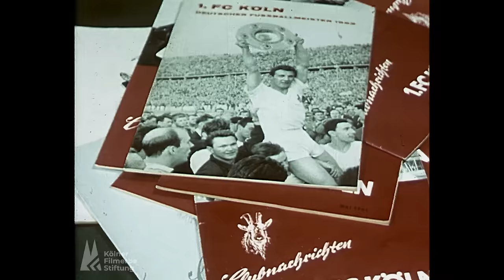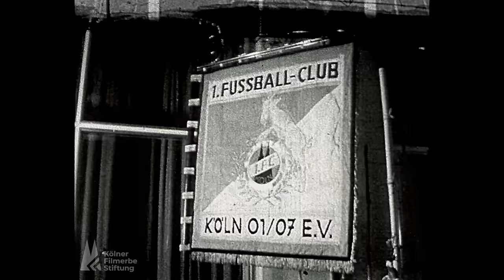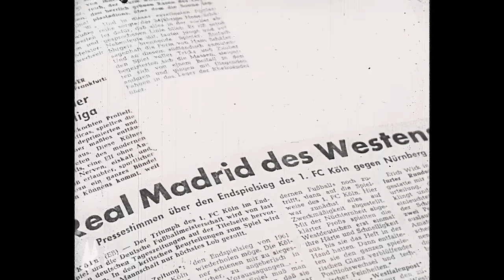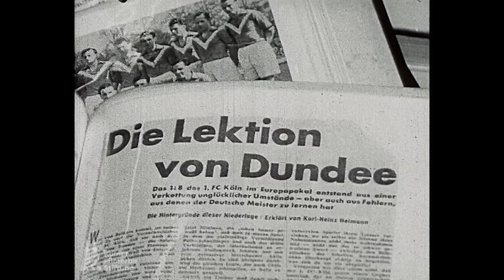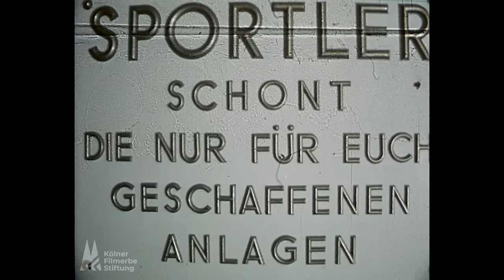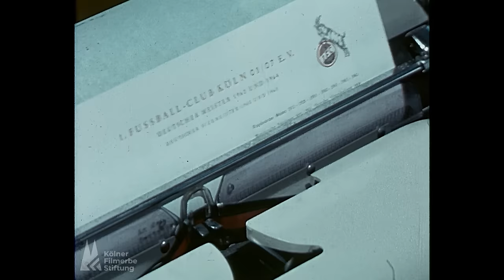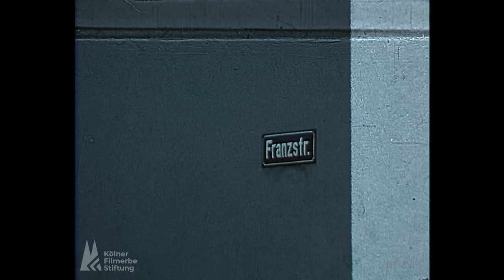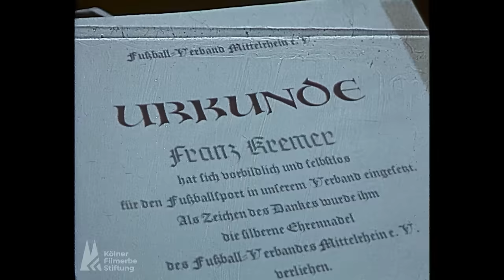1.FC Köln - Filmchronik - Gründungsjahre - Goldene 60er - Carol Serbu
Diese Filmchronik über die frühen Jahre des 1.FC Köln entstand im Jahr 1965 und beginnt mit der Fusion vom 13. Februar 1948, als sich die beiden Gründungsvereine KBC von 1901 und Sülz 07 zum 1.FC Köln zusammen schlossen. Der Kameramann Caol Serbu hat die Ereignisse zusammengestellt und den FC selbst jahrelang mit der Kamera begleitet. Dabei entstanden aus die bis heute legendären Farbaufnahmen aus den goldenen 60er Jahren. Anlass für diese Chronik war der 60. Geburtstag von FC Gründungspräsident Franz Kremer, der am Ende dieses Filmes zu einer farbenfrohen Homestory einlädt. Die Zeitrechnung über das eigene Alter des Clubs orientierte sich damals noch am KBC von 1901. So feiert man in Köln 1961 voller Selbstbewusstsein 60 Jahre 1.FC Köln. Die Traditionslinien des Vereins liegen also heute 122 Jahre zurück. Der Text zum Film stammt Hans Gerd König, bis 1998 vor allem bekannt als Kölner Stadionsprecher.

Zu Carol Serbu:
Der Kameramann war von den 1960er bis in die 1990er Jahre das Auge des FC und dokumentierte als Fotograf und Filmemacher Spiele und Ereignisse rund um den FC. In den 70ern wird er zum Erfinder der Videoanalyse. Im Hauptberuf war er seit den 50ern Leiter der Filmstelle bei Kaufhof. Sein umfangreiches Filmschaffen für den Kaufhof gilt leider als verschollen.

Erhalten ist hingegen ein Portrait über den ASV Köln zu Zeiten Manfred Germars, das wir in Kürze hier zeigen. Carol Serbu lebte zuletzt in Köln-Seeberg und starb im Jahr 2008 im Alter von 81 Jahren.